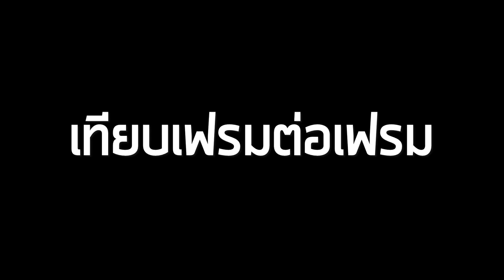Last Day on Earth Survival [EP47] ปืนติดที่เก็บเสียง (Silencer) ยิงเร็วขึ้นจริงหรือ ?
Last Day on Earth Survival เกมมือถือเอาชีวิตรอดจากซอมบี้
- ใช้เนื้อที่มากกว่า 500MB (แทบจะไม่ลง SD)

- ดูเกมมือถืออื่นๆ ได้ที่
- มือถือที่ใช้ปัจจุบัน iPhone X และ Mi 8Pro